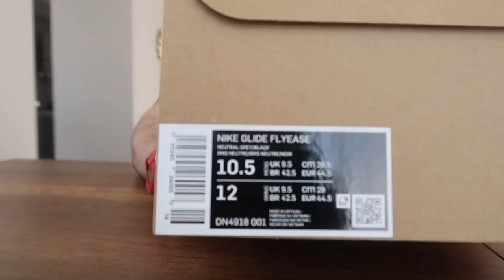4 YILDIR İSTEDİĞİMİ SONUNDA ALDIM ! İNDİRİMDEN ÇOK GÜZEL ÜRÜNLER ALDIM, PAKET AÇIMI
4 yıldır istediğim ürünü sonunda aldım indirimden çok güzel ürünler aldım paket kargo açımı